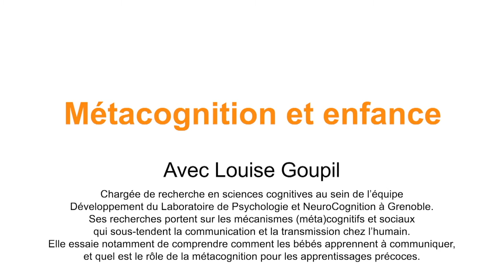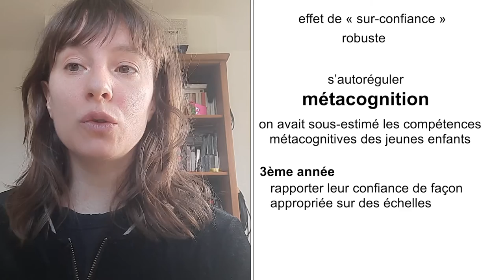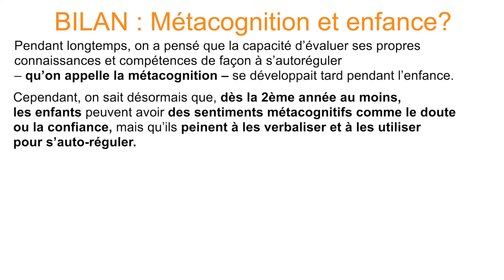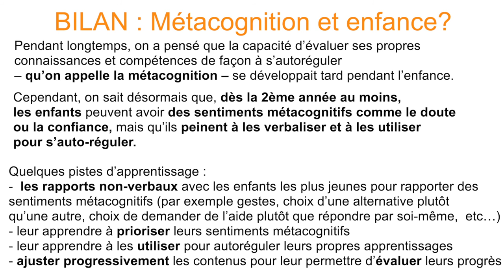Goutte d'Esprit Critique n°7 : Métacognition et enfance (Avec Louise Goupil)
Louise Goupil est chargée de recherche en sciences cognitives au sein de l’équipe Développement du Laboratoire de Psychologie et NeuroCognition à Grenoble. Ses recherches portent sur les mécanismes (méta)cognitifs et sociaux qui sous-tendent la communication et la transmission chez l’humain. Elle essaie notamment de comprendre comment les bébés apprennent à communiquer, et quel est le rôle de la métacognition pour les apprentissages précoces.

Chapitres :
00:00 : Introduction
0:15 : Sentiments métacognitifs à l’enfance : un excès de confiance ?
01:58 : Mieux évaluer ces sentiments métacognitifs pour mieux les développer ?
03:36 : Bilan

Références
Balcomb, F. K., & Gerken, L. (2008). Three-year-old children can access their own memory to guide responses on a visual matching task. Developmental Science, 11(5), 750–760.
Flavell, J. H., Green, F. L., & Flavell, E. R. (2000). Development of Children’s Awareness of Their Own Thoughts. Journal of Cognition and Development, 1(1), 97–112.
Ghetti, S., Hembacher, E., & Coughlin, C. A. (2013). Feeling uncertain and acting on it during the preschool years: A metacognitive approach. Child Development Perspectives, 7(3), 160–165.

Montage : Christophe Adourian & Aline Bousquet

Référence musique de fond :
I saw a ghost (J'ai vu un fantôme la nuit dernière) par Leonell Cassio